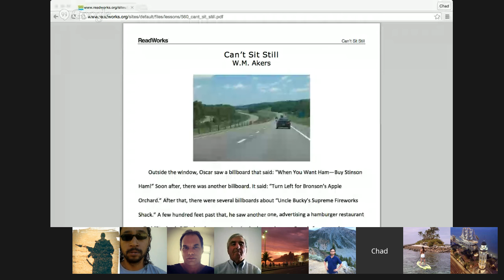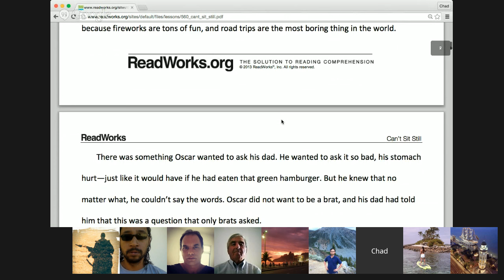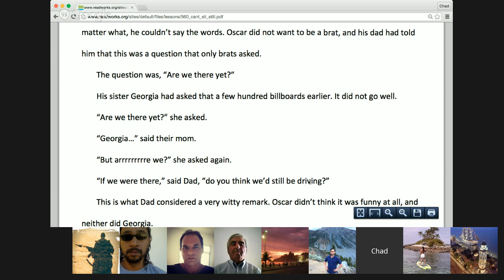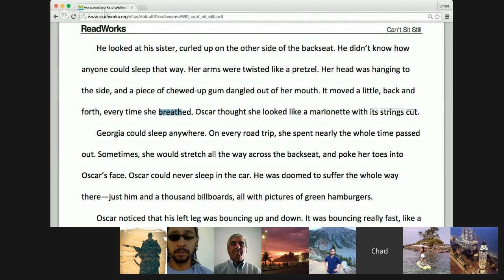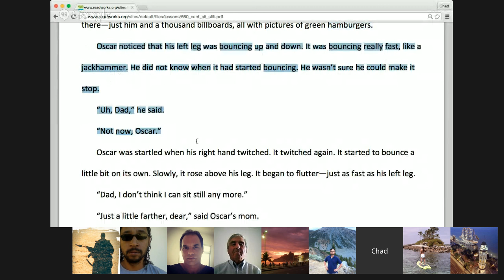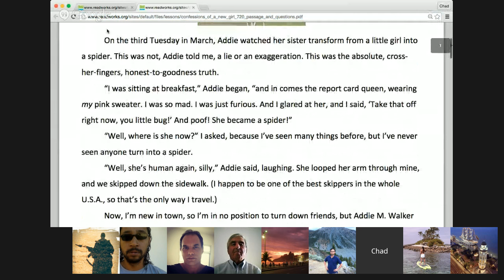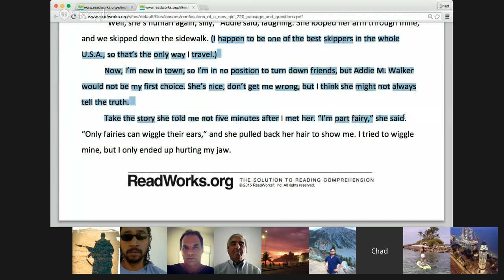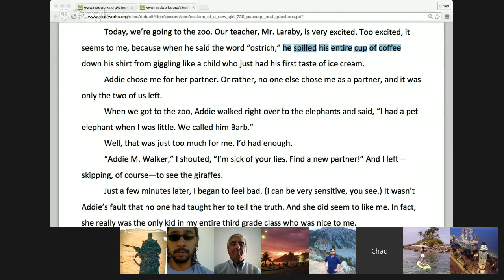Beg/Int Reading Pronunciation